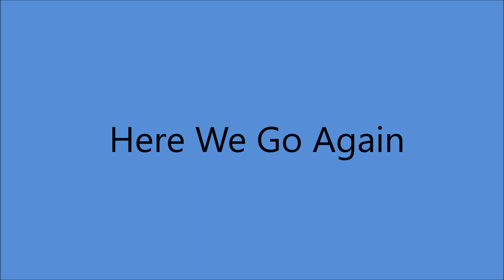Rose Maddox - Here We Go Again [1961)].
[Written by  Bobby Bare - Charlie Williams].

Rose Maddox [vcl solo], Cal Maddox [gt leader],
Joe Maphis [gt], Roy Nichols [gt], Ralph Mooney[steel gt],
 Allen J. Williams [bass], Pee Wee Adams [drums], Jim Pierce [piano].